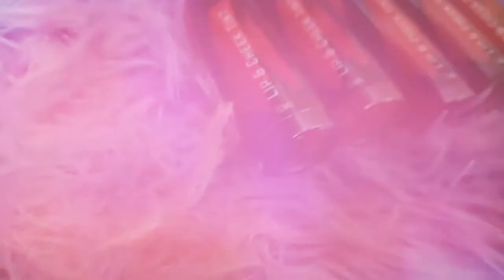MY TINTS HONEST REVIEW AND SWATCHES 💋 | MAGANDA NGA BA SIYA ? | PIGMENTED BA ?